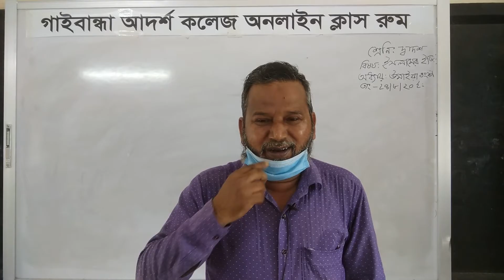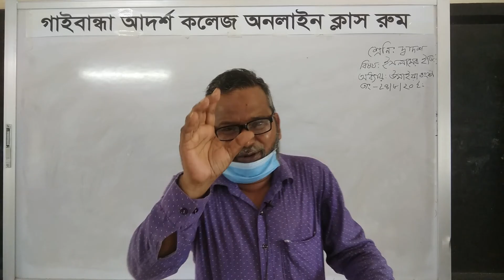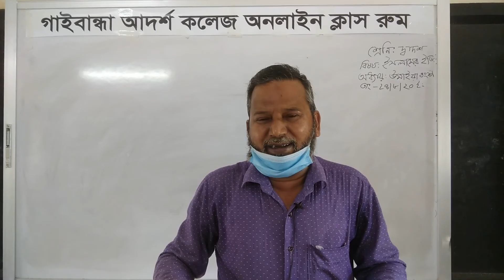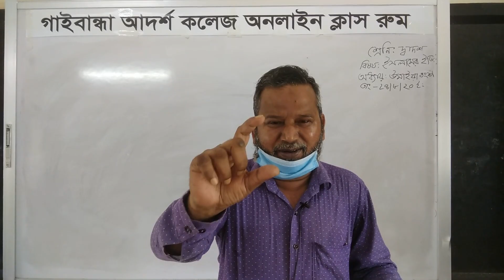Islamic History ||Gaibandha adarsha college online class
Gaibandha Adarsha College Online Class
Sir Name:জনাব কাজী মোঃ জিয়াউল হাফিজ (সহকারী অধ্যাপক)
Chapter: